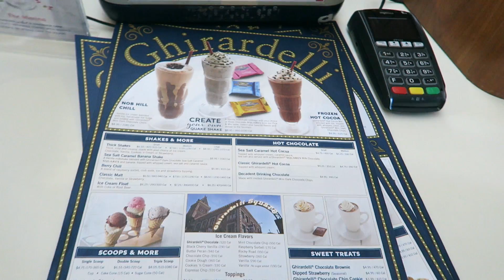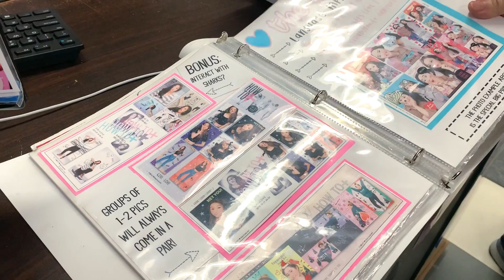Valentine's Day with my fave bois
Hey everyone! I just want to let you know that these travel vlogs were all recorded from our last trip to California in early February - before social distancing was put in place.